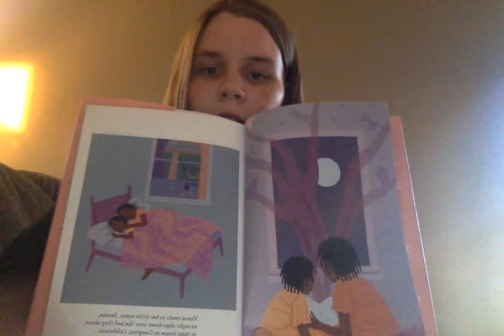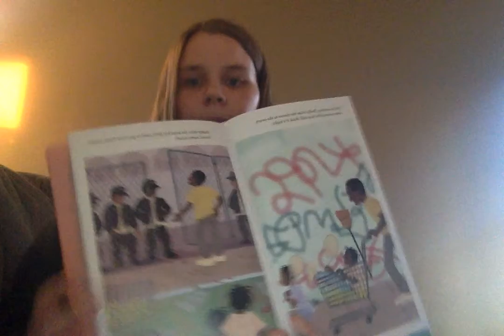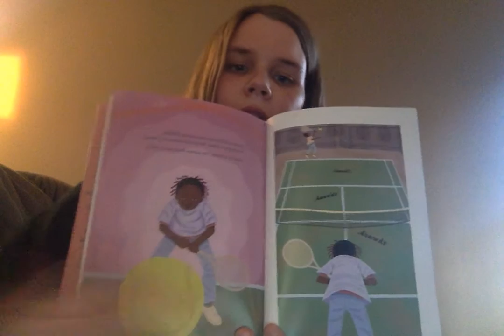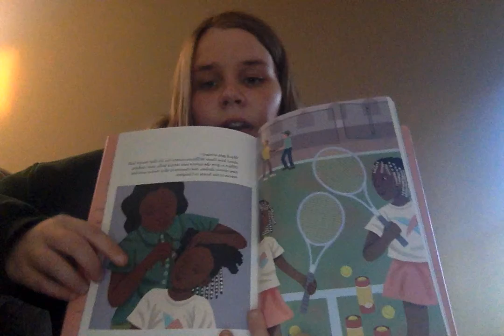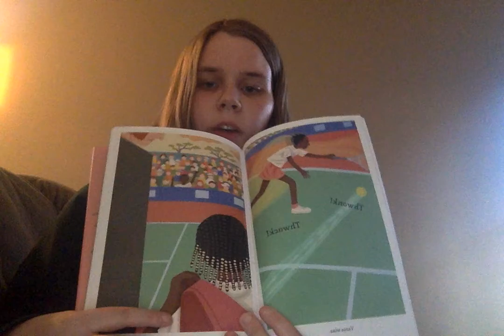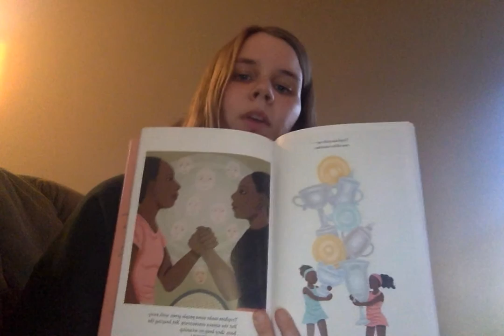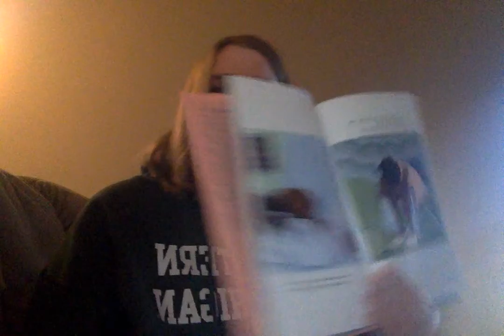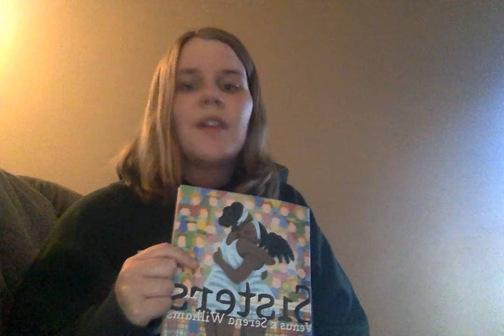The William's Sisters